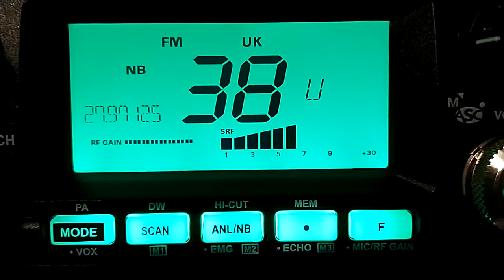14TSF - JOHN 12/01/2021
A short clip of John in central France heard on channel 38 UKFM